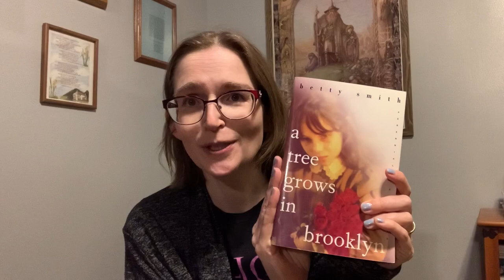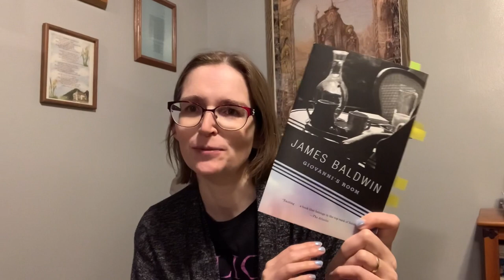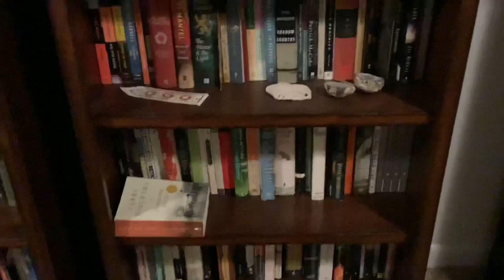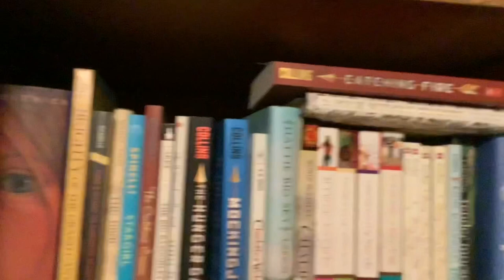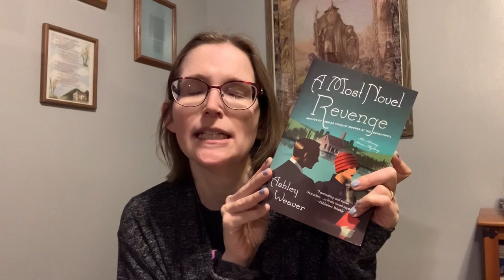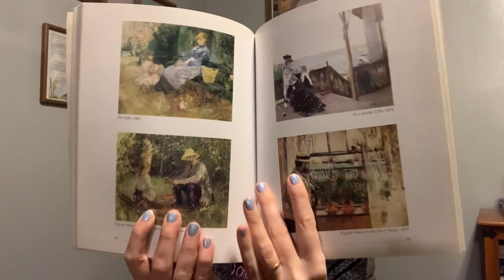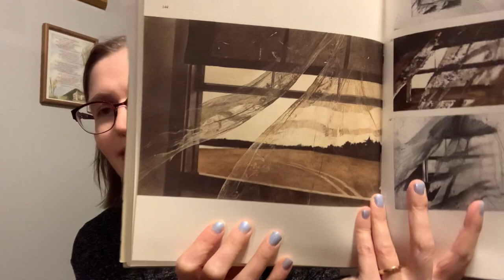The ‘B’ and ‘D’ Tags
The B tag
The Prompts
1. B is for Bildungsroman. Do you have a favorite bildungsroman (or coming of age story)?
2. B is for Beach (be careful how you pronounce it!). What would you recommend for a beach read?
B is for Beagle, not a prompt but a chance to see our Beagle, Abby.
3. B is for Best. What is the best book you have read this year so far?
4. B is for Bookshop or Bookstore? Do you have a favorite Bookstore?
5. B is for Banned Books? Is there any book you think should be banned?
6. B is for Bible? What is your favorite book of the Bible and what trigger warnings do you think it should have?
7. B is for Bookshelf. Show me your bookshelf/bookshelves.
8. B is for Brazil. Paolo Coelho's The Alchemist has been translated into 70 languages, have you read any Paolo Coelho and if so what did you think of his book(s)?

D is for Dahl. What is your favorite book by Roald Dahl?
1. D is for Dr Who. What is your favorite book about time travel?
2. D is for Dark. What is the darkest book you have read?
3. D is for Dickens. How many Dickens' novels have you read (there were 15 including the Mystery of Edwin Drood)?
4. D is for Dictionary. In these the internet years, do you still use physical paper dictionaries?
5. D is for Dagger and Detective. What was the last detective novel you read?
6. D is for Dostoevsky. What is your favorite Dostoevsky novel?
7. D is for Diversity. Which book from your reading ticked the most diversity boxes?
8, D is for Drawing. Who is your favorite visual artist?

Books mentioned:
Books of Mark and Galatians in the Bible
The Time Traveler's Wife by Audrey Niffenegger
A Most Novel Revenge by Ashley Weaver (part of the Amory Ames series)
Crime and Punishment by Fyodor Dostoevsky

Artists:
The Impressionists
Andrew Wyeth